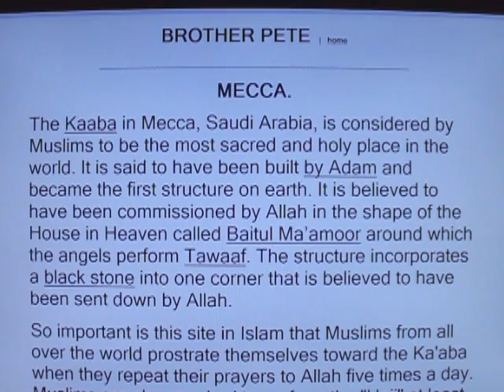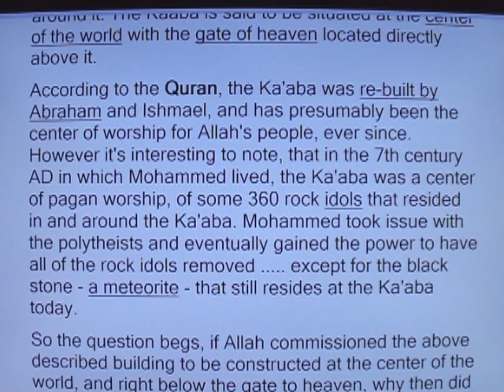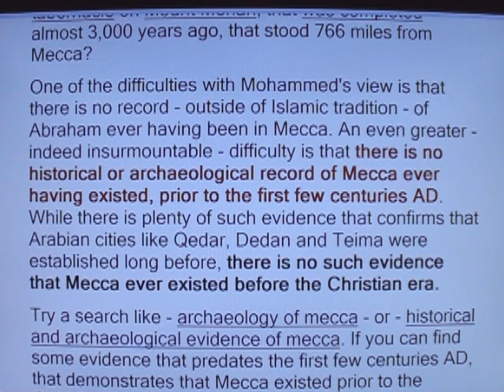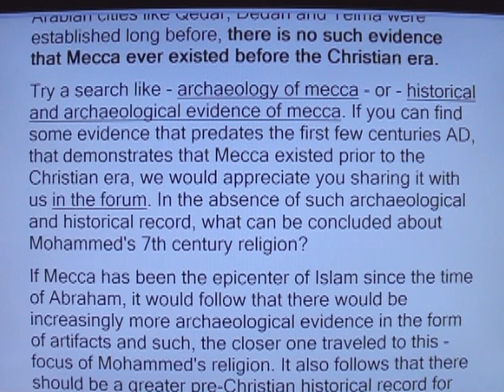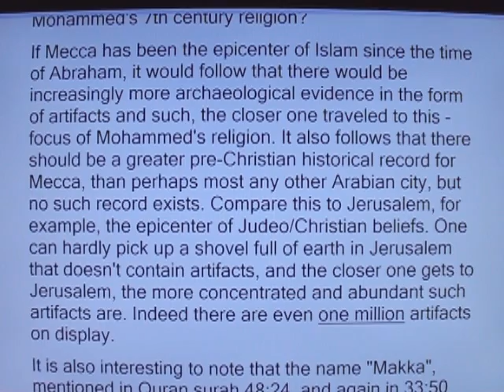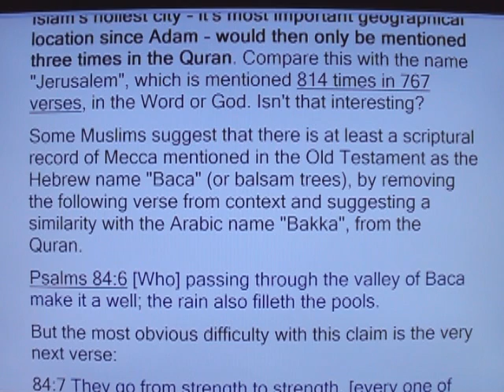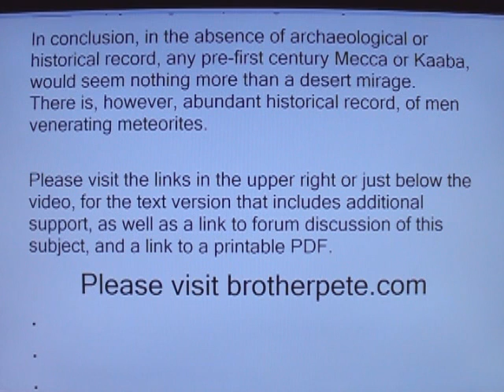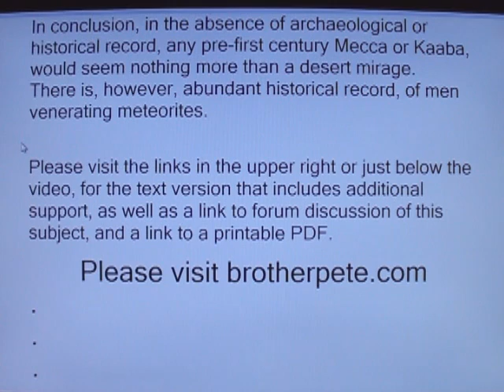MECCA, THE KAABA, AND THE BLACK STONE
Is Mecca in Paran?

Please be sure to visit the "Great articles" link above. Dr. Rafat Amari details the "smoking gun", that Islam cannot overcome, in this information age.

Even Mohammed mentioned the star family deities discussed in the video.
Surah 53.18 For truly did he see, of the Signs of his Lord, the Greatest! 19 Have ye seen Lat. and 'Uzza, 20 And another, the third (goddess), Manat?

Quoting Dr. Amari "The worship of the Arabian Star Family with Allah, who was the moon as its head, revolved around the black stone. Ellat, Allahs wife, was the sun, and al-'Uzza and Manat, his daughters, represented two planets."

"...a famous temple, whose superior sanctity was revered by all the Arabians..."

"Ibn Abbas, the cousin of Mohammed, and one of the reporters of the tradition of Mohammed, called Hadith, speaks of two pilgrimages of the Quraish tribe. One of the journeys was to the city of Taif.[1]

    At Taif there was also a temple called Kaabah of Ellat, or Kaabah of the Sun.  This Kaabah was more significant and much older than the Kaabah of Mecca.  All Arabs, including the tribe of Quraish from which Mohammed came, venerated this Kaabah.

As in the Kaabah of Mecca, the Kaabbah of Taif had a large Black Stone around which the people circled.[vii][7]  The stone was the main element in Arabian Star Family Worship.

The Kaabah of Mecca was insignificant, even to the tribe of Quraish, until Mohammed imposed it as the exclusive place of worship for Muslims."

Muslims today, circumambulate the same black stone that the Arabic pagans circumambulated and worshiped as a symbol of their moon god, before Mohammed came along.

Anecdotally
Rev 2:17 He that hath an ear, let him hear what the Spirit saith unto the churches; To him that overcometh will I give to eat of the hidden manna, and will give him a WHITE STONE, and in the stone a new name written, which no man knoweth saving he that receiveth [it].

Islam. Always the EXACT OPPOSITE.